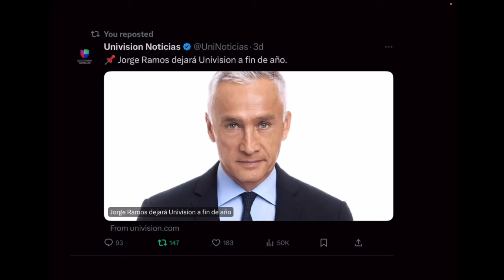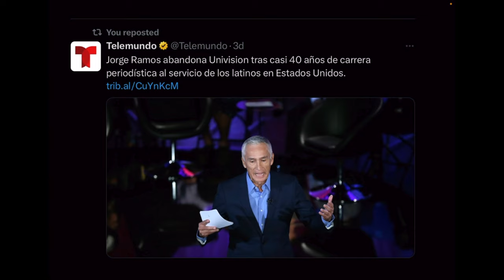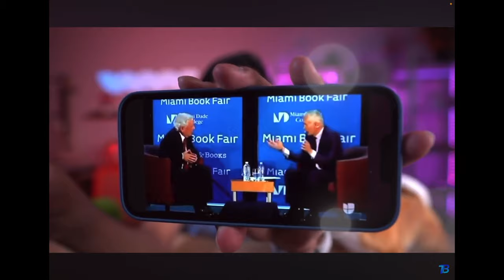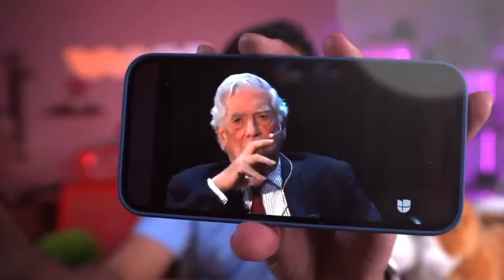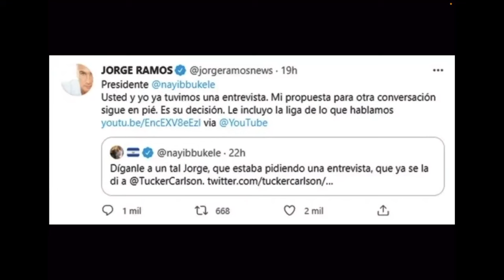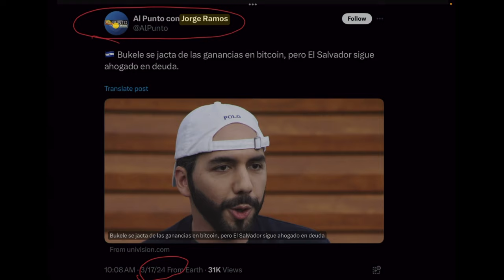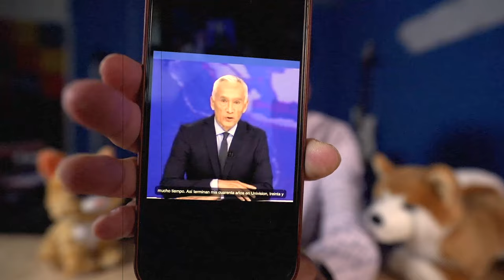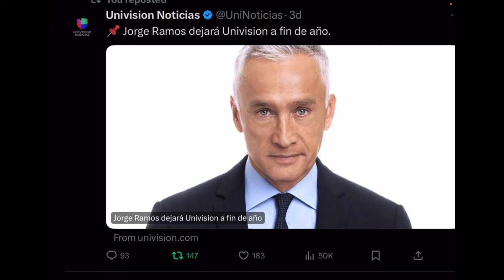Jorge Ramos Anuncia su SALIDA de Univision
el polémico periodista Jorge Ramos anunció su salida de Univision después de 40 años, tras un común acuerdo dijo la empresa televisiva y su persona decidieron no renovar el contrato y cerrar su ciclo de 4 décadas que llegaría hasta diciembre de 2024.

Zelle
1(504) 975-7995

Chivo Waller
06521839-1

Portillito Ladra

Modena de Bitcoin:

Camara para vlogs:

Luz Principal:

Soft Box para la luz:

Luces que estan en la pared:

Switcher que uso para hacer en vivos:

Cubo de Luz:

Luz Roja para iluminar la Pared Fondo:

Luces que cambian de Color a mi lado izquierdo:

Computadora iMac:

Microfonos para entrevistas:

Memoria para guardar y editar videos:

Tripod para Camara:

Monitor para Camara:

Mouse para la Compu:

Audifonos (Cancelacion de Sonido):